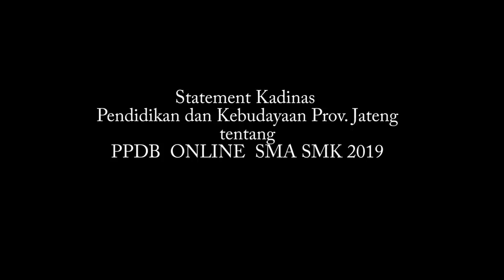STATEMENT KEPALA PDK JATENG TENTANG PPBD ONLINE SMA/SMK 2019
Dalam pantauan beliau, masyarakat sudah mulai menerima dengan adanya sistem zonasi. Pada pelaksanaannya, memang ditemukan beberapa kendala atau teknis kecil namun masih bisa teratasi.

Source : BPTIK PDK Jateng